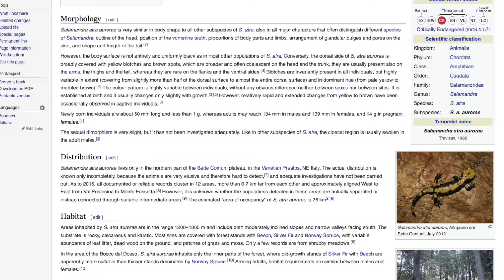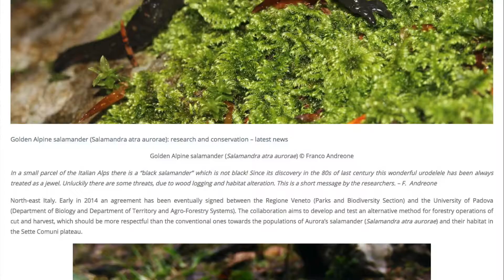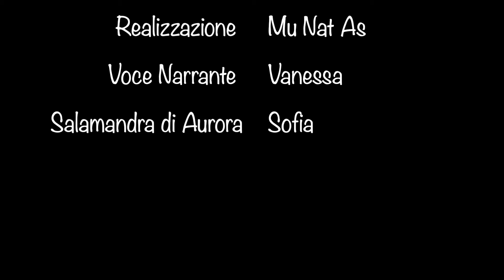Salamandra atra aurorae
Videostorytelling di presentazione della specie protetta Salamandra di Aurora, endemica dell'Altopiano di Asiago.